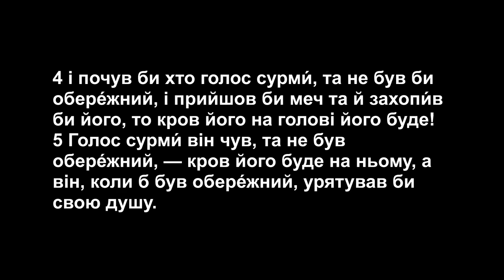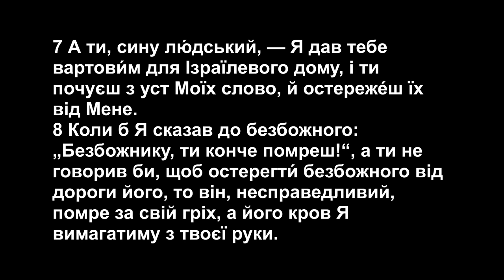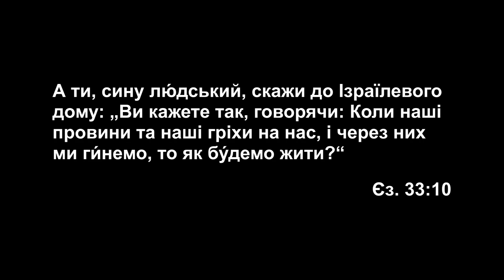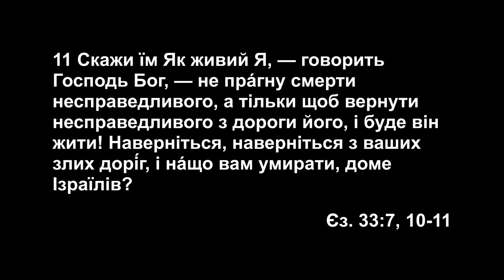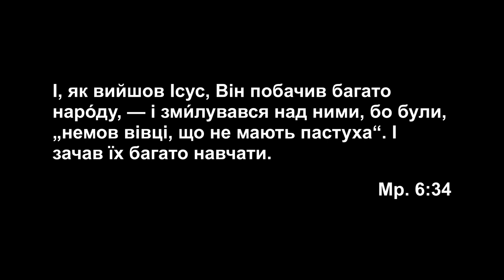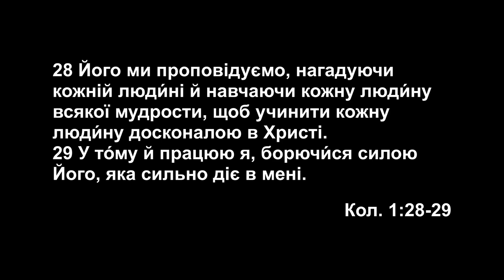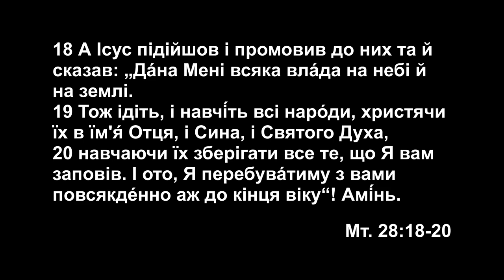Вміння використовувати розвіддані (Андрій Книжник)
Проповідь "Вміння використовувати розвіддані"

Банківські реквізити для матеріальних пожертв:
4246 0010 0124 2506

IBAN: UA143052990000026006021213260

Християнська церква "Благовість"